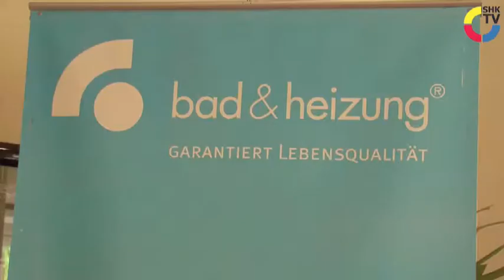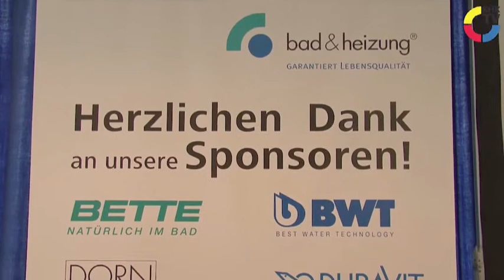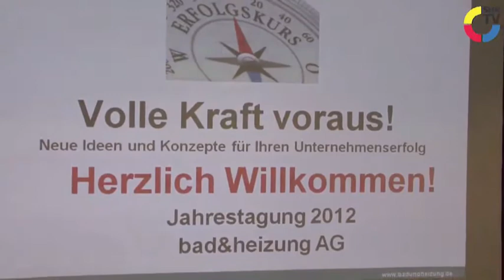SHK TVmagazin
Die Jahrestagung der Handwerkerkooperation Bad & Heizung fand in 2012 im Westerwald statt. Zahlreiche SHK-Betriebe folgten der Einladung und erlebten ein attraktives Programm mit interessanten Vorträgen und nutzten das Treffen auch zum Erfahrungsaustausch. SHK TV war für Sie dabei und stellen Ihnen diese Kooperation einmal vor.

Mit freundlicher Genehmigung der SHK-TVmagazin